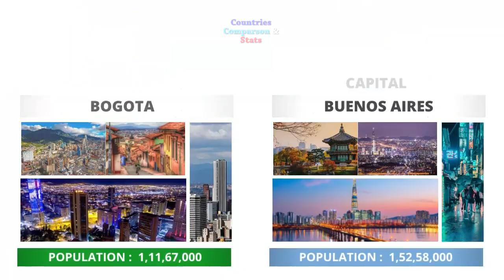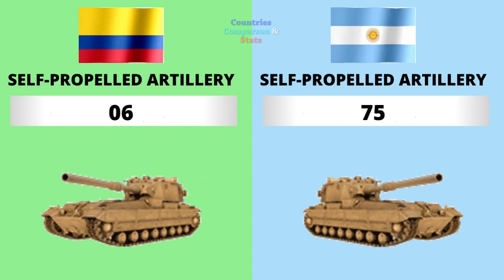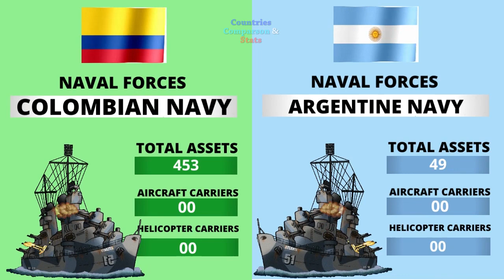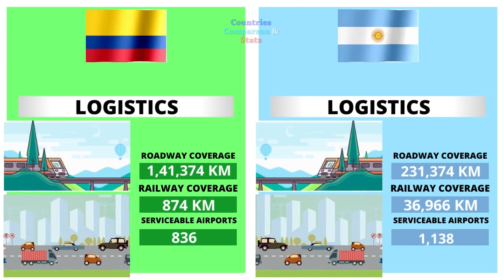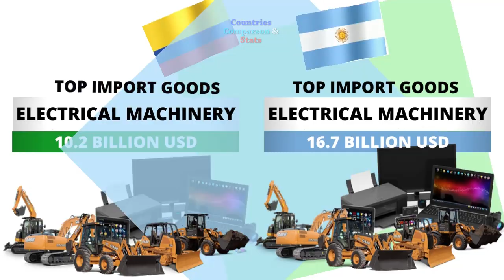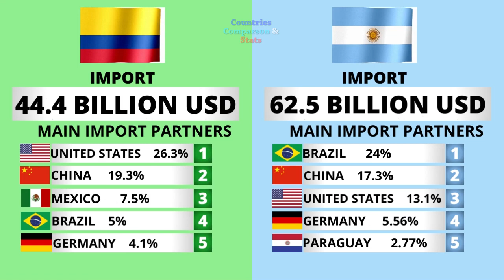Colombia vs Argentina Countries Comparison 2022 | Argentina vs Colombia Power Comparison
Colombia vs Argentina - Countries Comparison 2022